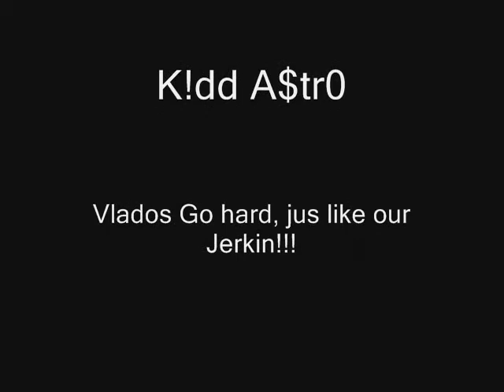SPACEBOYZ PRODUCTIONS! Vlado Sponsor Video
Yeah Spaceboyz getting awff wit dere newest member, Kidd Astro. dis our Vlado sponsor video, so yeah.